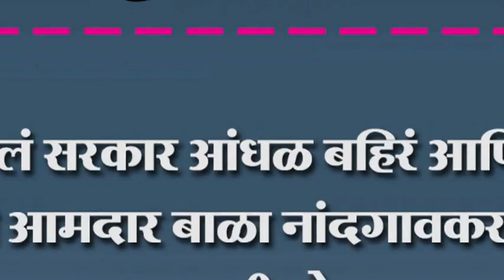राज्यातलं सरकार आंधळ बहिरं आणि मुकं..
राज्यातलं सरकार आंधळ बहिरं आणि मुकं.. माजी आमदार बाळा नांदगावकर यांनी डागली तोफ